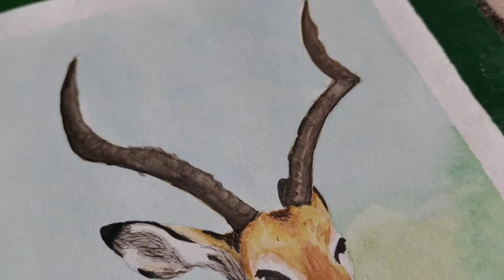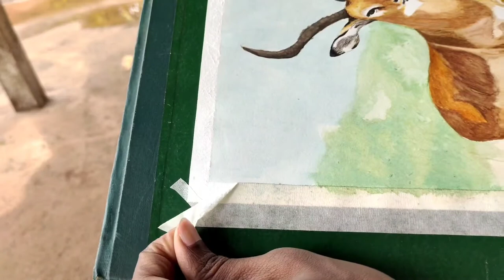Deer watercolor painting / realistic watercolor painting of deer / Vikrant kamble arts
Hey guys my name is vikrant & its my art channel, vikrant_kamble_arts

Material you can purchase
Colour pencils:
Camlin Colour Pencils Full Size - 24 Shades

Doms Fsc 24 Shades Colour Pencil

Doms Fsc 24 Colour Pencil Flat Tin

Faber-Castell 48 Triangular Colour Pencils

Faber-Castell 36 Triangular Colour Pencils

Faber-Castell Triangular Colour Pencils - Pack of 12 (Assorted)

Graphite HB pencils
Apsara Assorted Drawing Pencils, HB, B, 2B, 2B, 4B, 6B - Pack of 6

Faber Castell Graded Drawing Pencil, Pack of 6 (Black)

Artline Love Art Ultra Dark Sketch Pencil Set | Lightweight With Comfortable Grip

Brustro Artists Watercolour Paper 300 GSM A4-25% Cotton, Cold Pressed, Contains 18 + 6 Sheets Free

Brustro Artists Drawing Paper 200 GSM A2 Size, 20 Sheets

Brustro Artists Drawing Paper 200 GSM- Size ( Small ) 10 cm X 14 cm 100 Sheets.

Erasers that i use
Brustro Slim Battery Operated Automatic Eraser, with 22 Refills and 2 Eraser Holders. (Batteries not Included)

Sanford Prismacolor 70531 Kneadable Eraser- Large Colored Pencils

Brustro Kneadable Art Eraser (Pack of 6)

Apsara Non Dust Erasers - Pack of 20

Watercolours
Camel Artist water colour cakes - 18 shades

Faber-Castell Creative Studio Watercolours, 5 ml - Set of 12

Tripod
Tygot Adjustable Aluminium Alloy Tripod Stand Holder for Mobile Phones & Camera, 360 mm -1060 mm (42 Inch), 1/4 inch Screw + Mobile Holder Bracket

Digitek (DTR 480LW) (57 Inch) Portable Lightweight Aluminum Tripod for DSLR Cameras & Smartphones with Operating Ht. 4.75 Ft, Max. Load Capacity upto 2kgs with 360 Degree Ball Head, Carry Bag Included